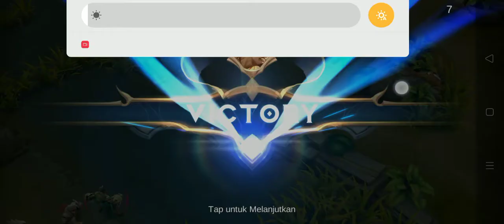GATOT KACA EPRIBADEH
by one Gatot kaca tersengit